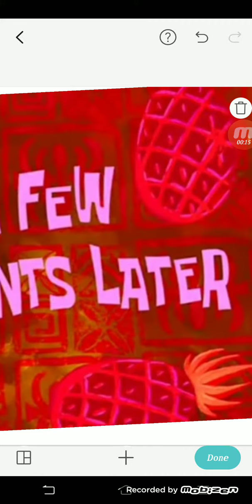Bald Vs Mickey